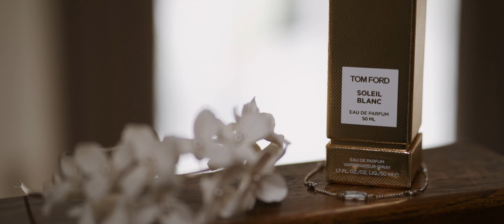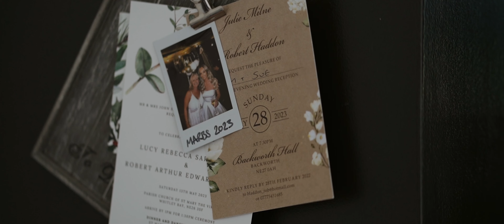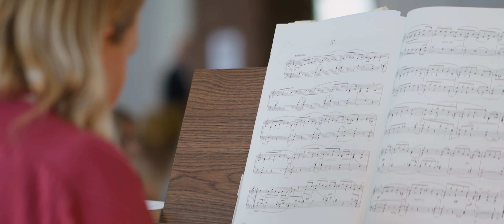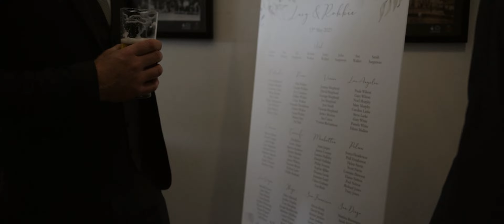Lucy 💕 Robert • Spanish City, Whitley Bay • May 2023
Lucy & Robert • Spanish City, Whitley Bay • May 2023 -  Wedding Shot By Swanland Media (Engaging Commercial Film Production & Creative Wedding Videos Based in Hull​, Yorkshire & Lincolnshire.)

Music licensed through Audiio.com